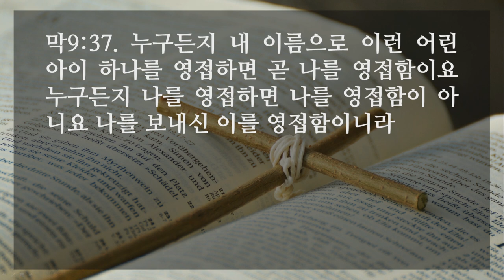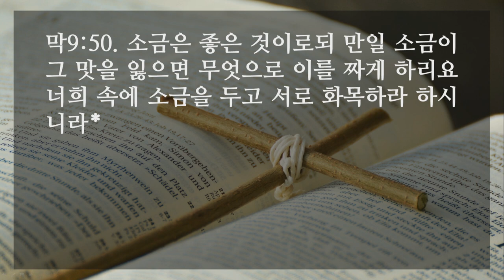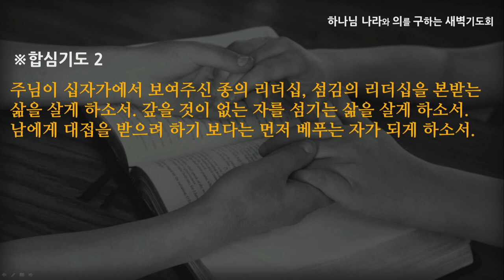[선한목자교회] 새벽기도 2021년 02월 11일 | 진정한 믿음이란 - 심우인 목사 [마가복음 9:1-50]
진정한 믿음이란 - 심우인 목사 [마가복음 9:1-50]